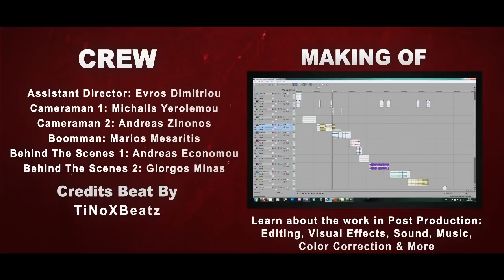Call of Cyprus: Glijin Ops (ft. Evros Glijin)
Two Secret Agents are trying to hack the servers of a criminal warehouse silently, but not all happens as expected.

Special Thanks to Evros "Glijin" Dimitriou for co-starring in the video. We had lots of fun during the shooting, and we hope you will enjoy this video!